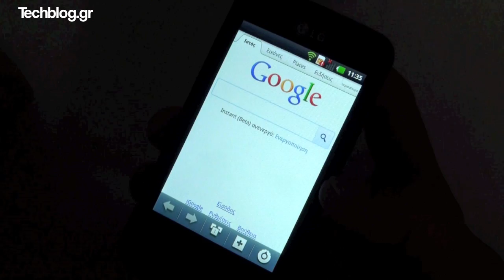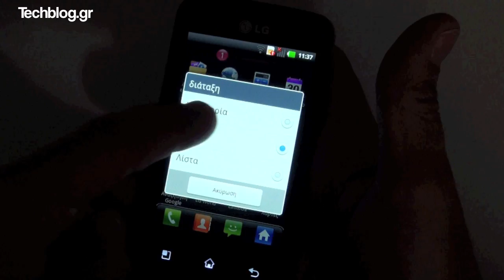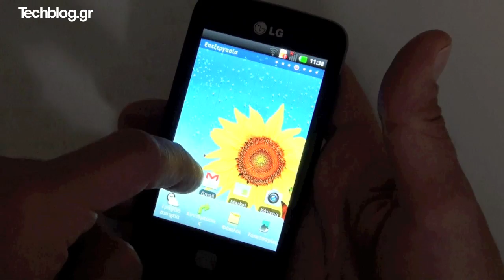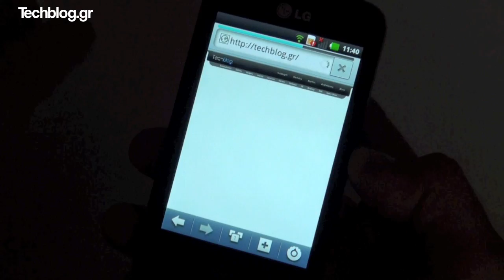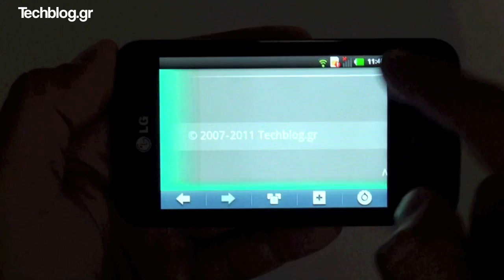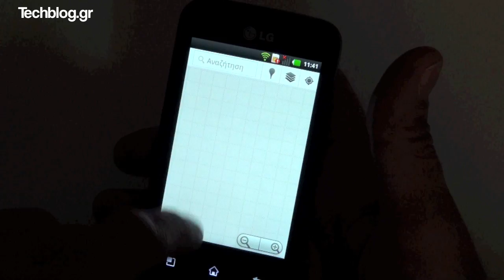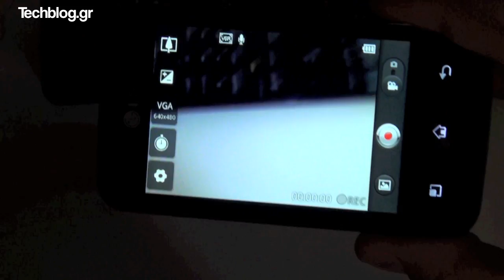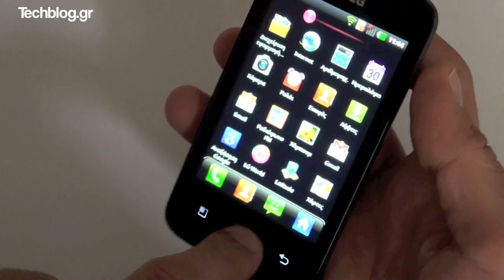LG Optimus Hub hands-on (Greek)